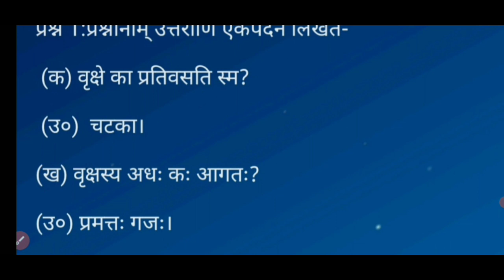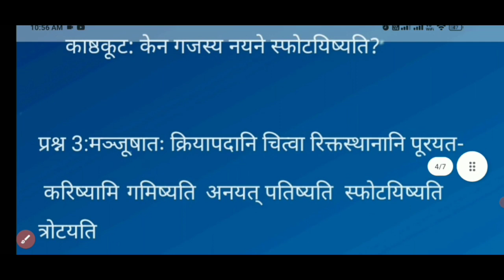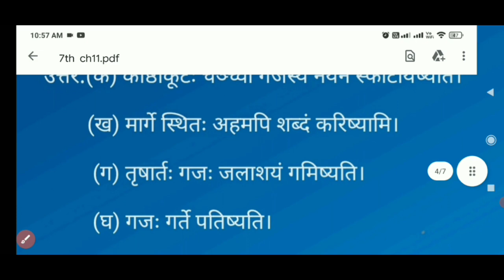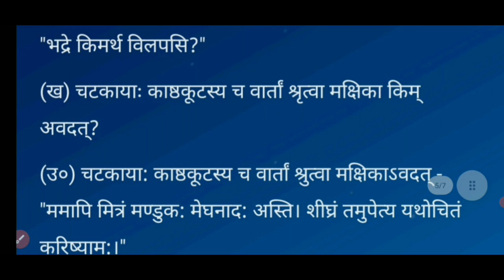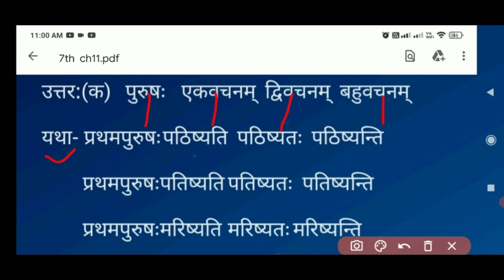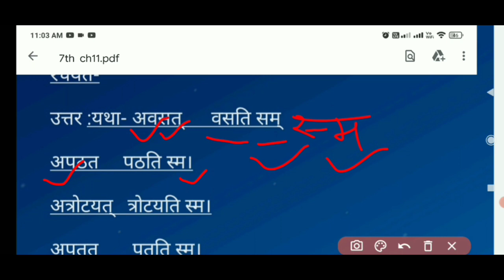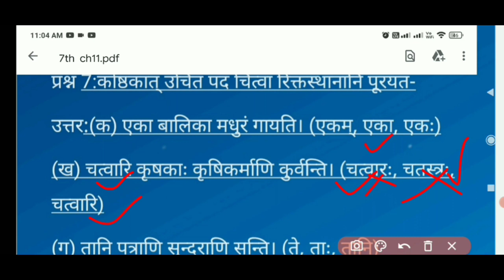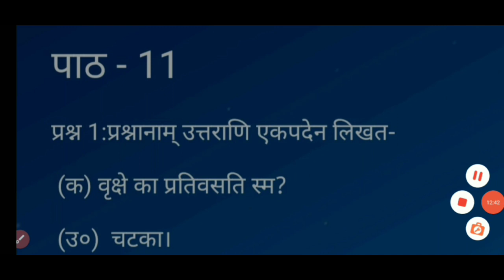Chapter 11 - समवायो हि दुर्जयः (Samvayo hi Durjaya) - Class 7 Sanskrit NCERT - Questions and Answers